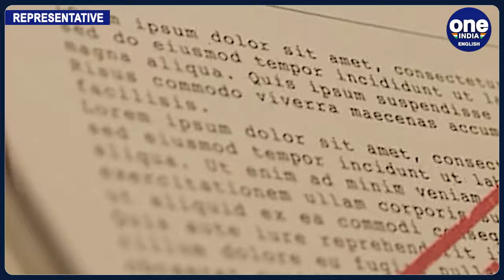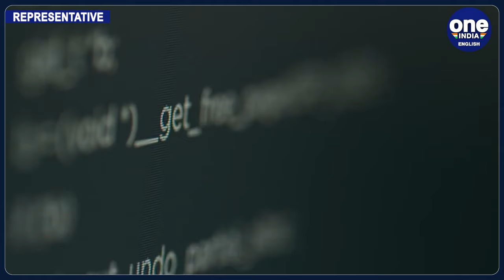Houthis Catch American Spies: War Rages, U.S Retaliates In Yemen After Kidnapping of 11 UN Workers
Yemen's security authorities announce the dismantling of a significant espionage network allegedly operating for the US and Israel. The revelation comes amidst Yemen's military campaign to support Gaza against Israeli aggression. Days after detaining UN staffers, the Houthi rebels claim to have uncovered and neutralized this espionage operation, sparking questions about international relations and the motives behind these actions.